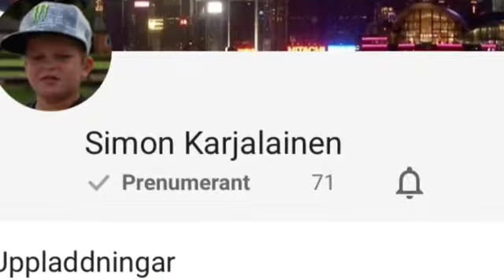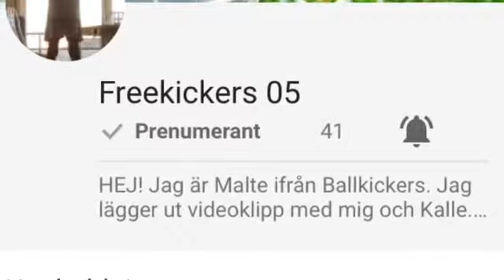Topp 10 YouTubers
Nu så har jag tänkt ut topp 10 YouTubers, hoppas ni gillade den! Ha ett fortsatt trevligt år!